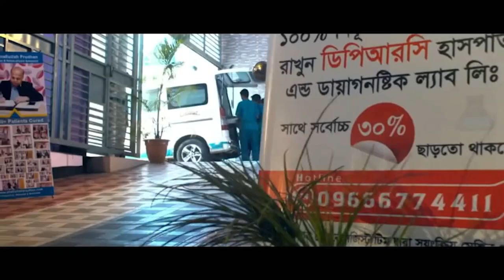আমার মেয়ের ঘাড়, কোমর ও পিঠে ব্যথা ছিলো । আলহামদুলিল্লাহ্ DPRC’র চিকিৎসায় রোগী এখন সুস্থ । PLID,AS